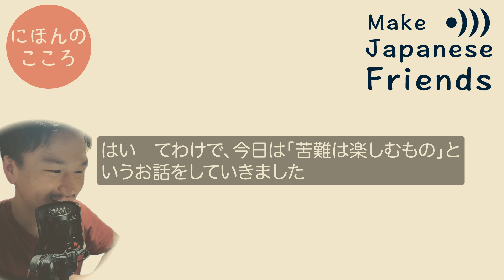苦難は楽しむもの - Enjoy the difficulty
Check out the Japanese Culture Community
 [つながる、にほんのこころ]🍵
Inviting members to try the beta version on Discord! 🙌

Check my Vlog to experience Japanese Culture in Kansai to the fullest.